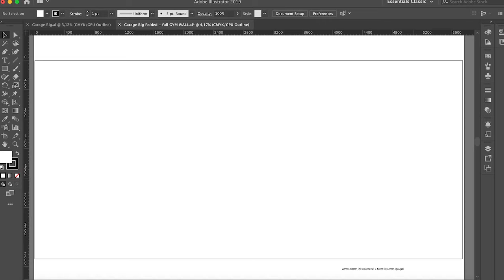Folding Home Garage Rack/Gym Build - DIY Squat and Bench Rig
Why not build your own home garage gym? Save money and get fit doing it! I built this folding rig over 3 weekends, finishing in February 2020, just in time!

Design:
You can get your hands on my design files which include all of the major dimensions

Or, if you just don't have the time or tools, you could simply order one online through a reputable gym equipment supplier. I can highly recommend Bulldog Gear's rig and equipment in general. My Crossfit gym is fully kitted out with Bulldog Gear. The best part is, having partnered with them, if you order ANY items through this - you'll be entitled to a 10% discount off ANYTHING you order when using the code "STRUAN10" at check-out (UK shipping only), that's a pretty impressive deal!

YOU'LL NEED:

Tools:

Handheld drill
Drill press
17mm drill bit (heavy-duty for steel)
Mig-Welder (or a professional with one)
Cut-off saw

Materials:

3 "x 3" square mild steel (76 x 76mm)
3" x 1/5" flat bar (76 x 5mm)
32mm pull up bar
16mm round bar for j-hook pins

Dimensions:

Uprights: 2500mm
Arms from the wall: 1150mm
Width apart: based on a standard Olympic barbell - 1100mm
Hole spacing: 50mm and 25mm

Safety:

Goggles
Gloves
Welding apron, mask, gloves